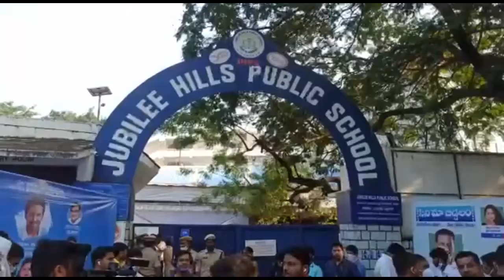Manchu Vishnu and Mohan Babu at Maa Elections l Prakash Raj l Naga Babu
Watch Manchu Vishnu and Mohan Babu at Maa Elections l Prakash Raj l Naga Babu